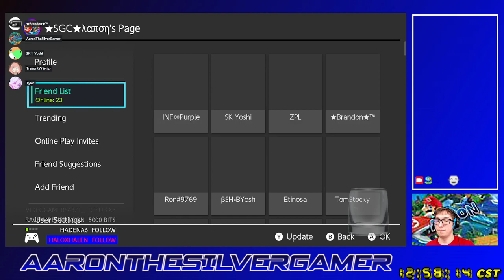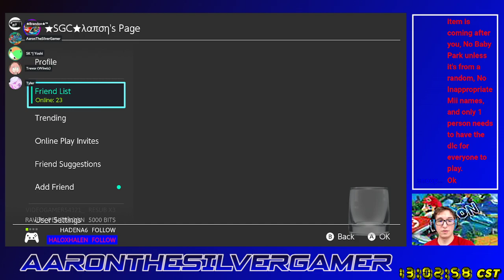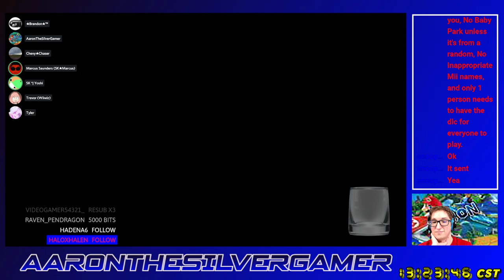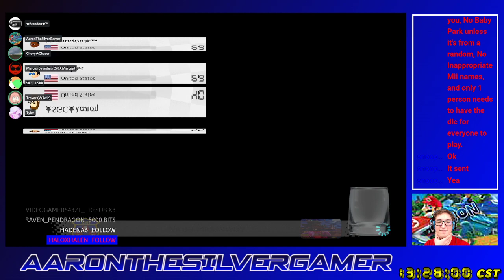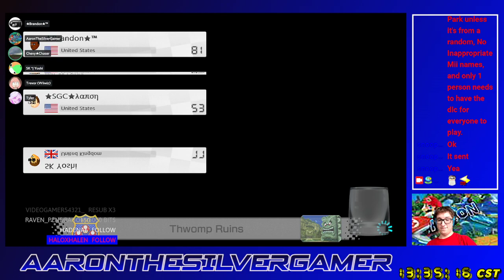[MK8D] Brandon's Froom #23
This froom is quite an interesting one. We have the Snipage of Marcus, my luck is mixed, and I almost break 100 points.